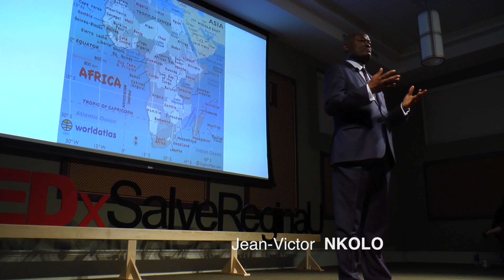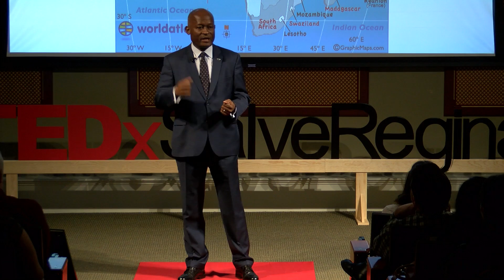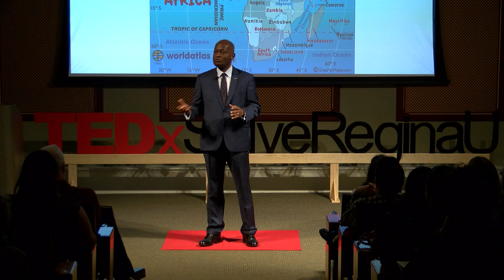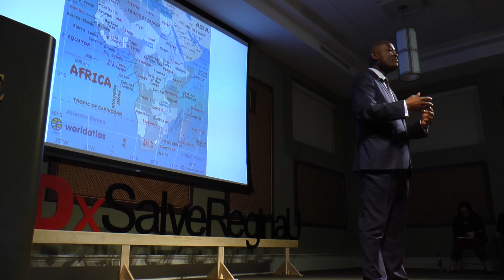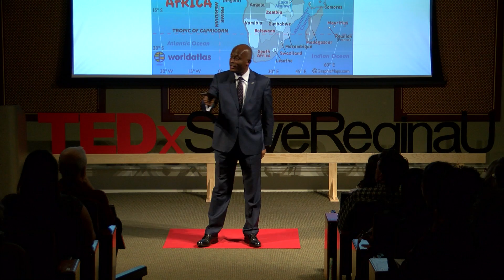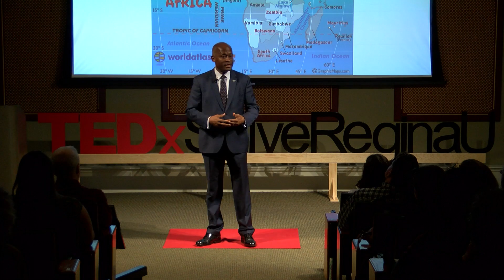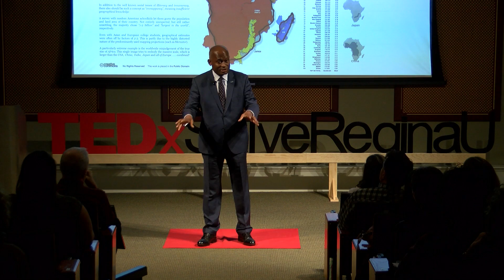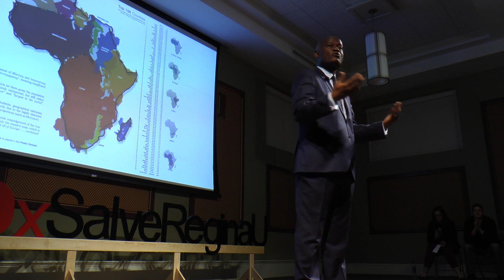International Laws and African Conflict | Jean-Victor Nkolo | TEDxSalveReginaU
The African conflict and how in today's world, we have all the resources needed in order to be able to make chaos. What the right thing to do might be.

Jean-Victor Nkolo has over 30 years of accomplished professional experience, with in-depth knowledge of international affairs focusing on peace and security and development issues.

He served as Spokesperson for three Presidents of the General Assembly and for the Security Council during several Council’s missions to Africa.  He maintains valuable relations with international institutions such as the African Union (AU), the European Union (EU), the Caribbean Community (CARICOM), the League of Arab States, the Association of South Eastern Nations (ASEAN) and other regional organizations.